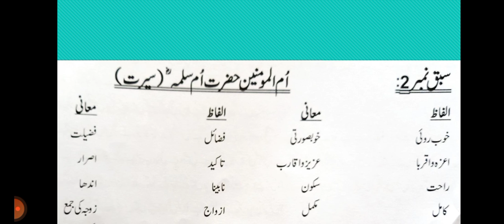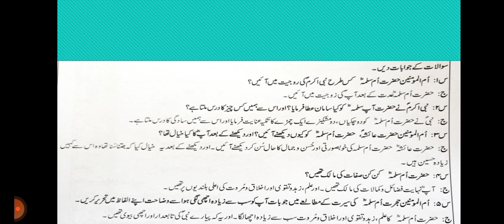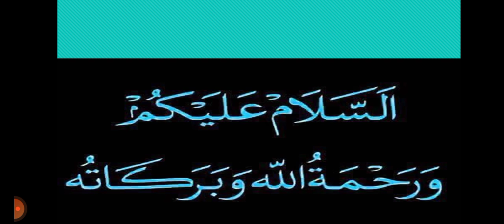جماعت ہفتم اردو حزت ام اسلمہ الفاز معنی جملے